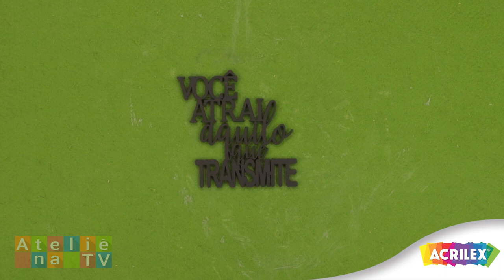PORTA CHAVES - SIMONE OLIVEIRA